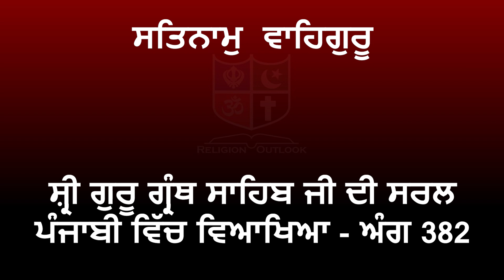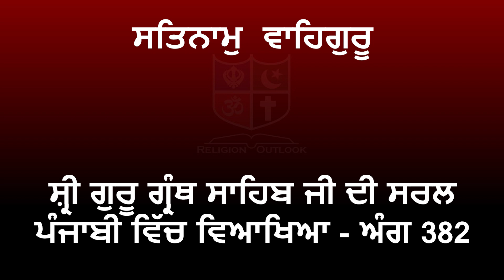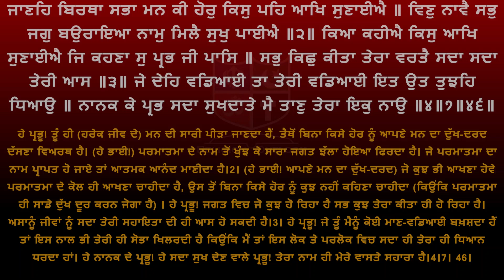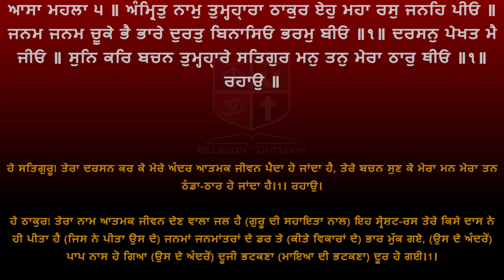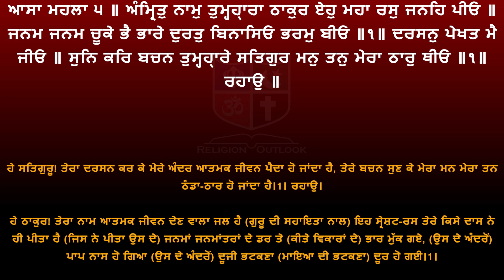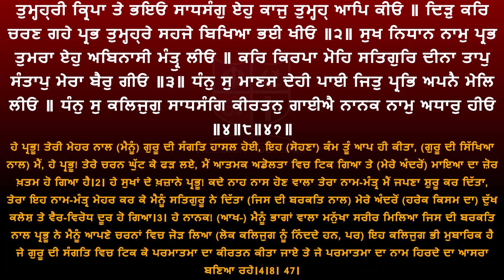Shri Guru Granth Sahib G Punjabi Explanation Page 382 || Raag Asa - Kafi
ਸ਼੍ਰੀ ਗੁਰੂ ਗ੍ਰੰਥ ਸਾਹਿਬ ਜੀ ਦੀ ਸਰਲ ਪੰਜਾਬੀ ਵਿੱਚ ਵਿਆਖਿਆ - ਅੰਗ 382 ||  ਰਾਗੁ ਆਸਾ -  ਕਾਫੀ ||